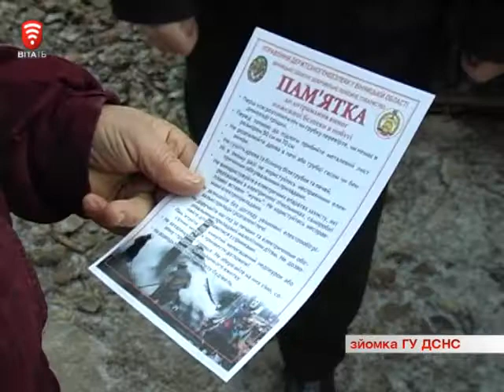Телеканал ВІТА новини 2014-12-01 Рятувальники перевіряють безпеку на селі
Рятувальники Вінниччини взялися за пожежну безпеку на селі. Перевіряють грубки та електропроводку. Та проводять профілактичні бесідами із господарями.